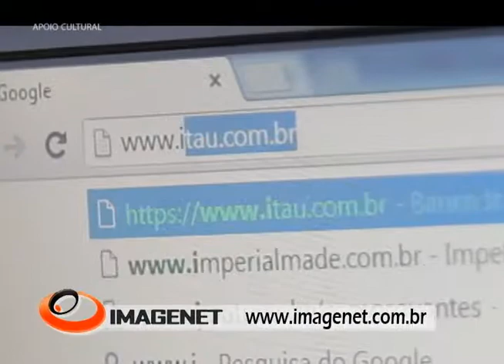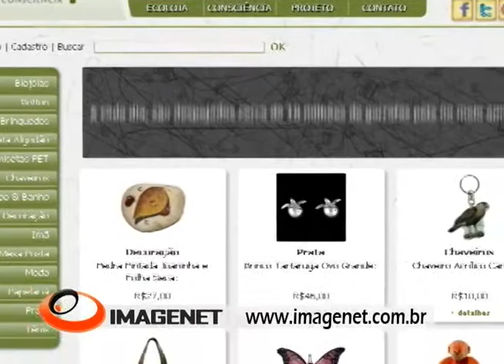Galetes de Batata Doce com Robalo e Camarão (Bom Gourmet - Pgm 27)